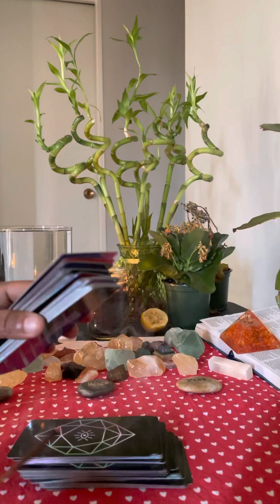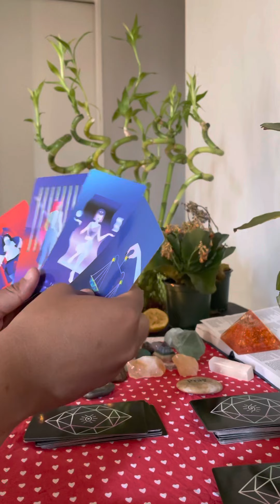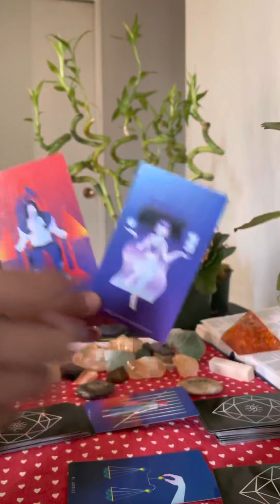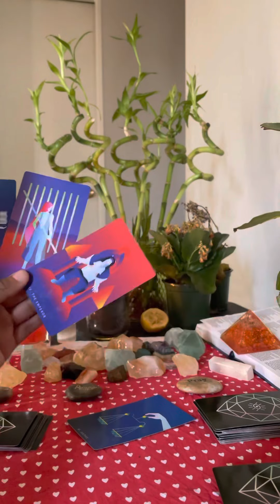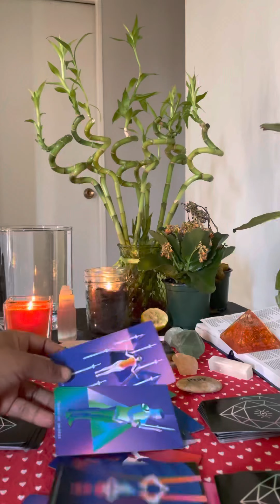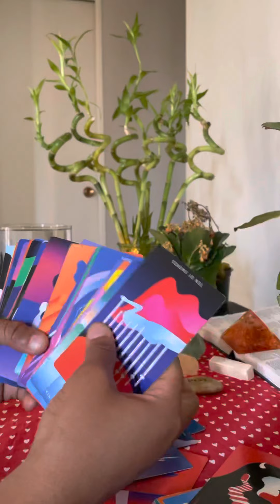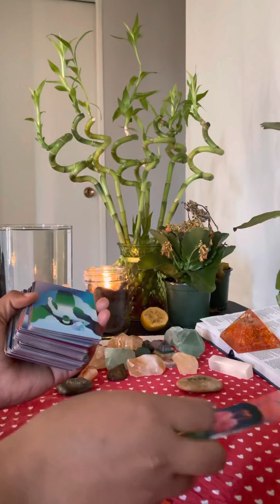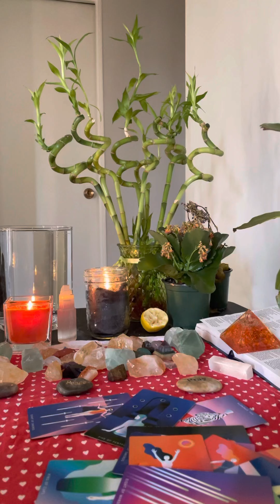War time :Your enemies are under spiritual attack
Hello everyone!